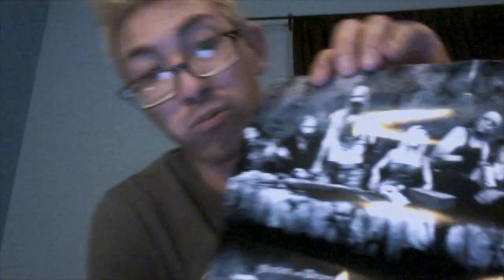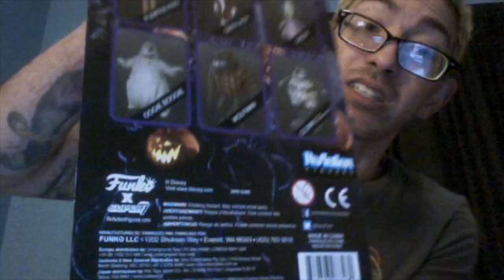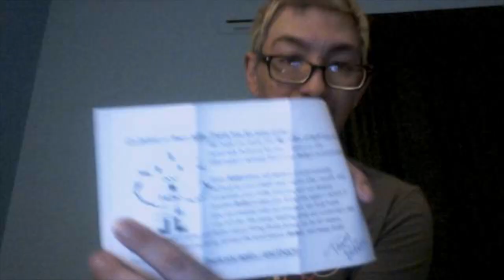2016 October BoBoS (Big ol Box of Stuff) Unboxing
***This box DOES NOT auto-renew! You must renew your subscription manually!!!***

Pricing Information:
*Only 300 boxes available per month*
1 Box Purchase: $38
1 Mega BoBoS Purchase: $100